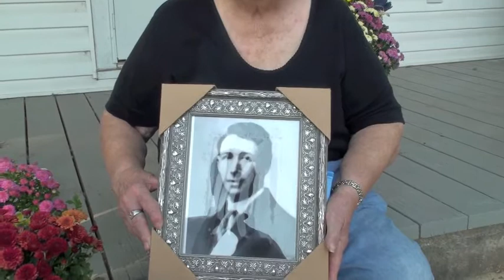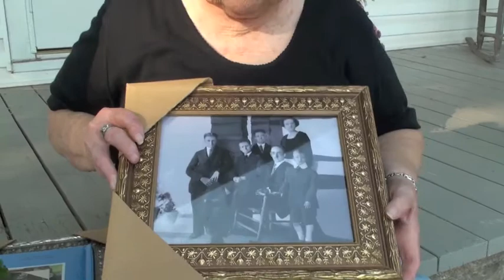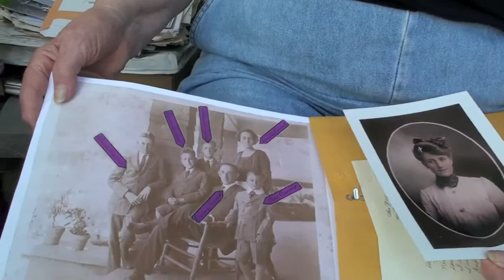Hazel Prevost - Interview about Jackson Creek Prevo family - Pt 1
I interviewed Hazel Prevost, granddaughter of Ninevah Harris Prevost.  Hazel tells the story of the Jackson Creek Prevos including Alexander Wesley and William Alexander.   She lives in Clark/New Bern, NC.